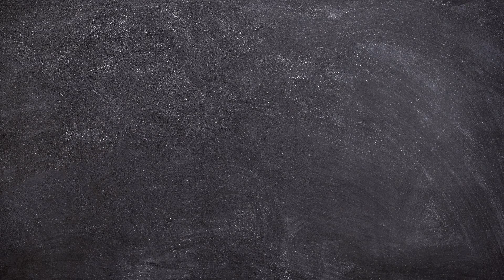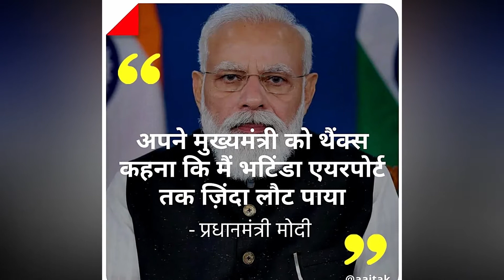PM SECURITY LAPSE IN PUNJAB : सुरक्षा में सेंध या अहंकार की रक्षा ?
कोई किसान, कोई मजदूर, किसी भी चक्रवर्ती सम्राट के रथ को रोककर अपने अधिकारों की मांग कर सकता था..यह देश दुनिया का प्रथम गणतंत्र था..और गणतंत्र निर्बाध गति से चलना चाहिए